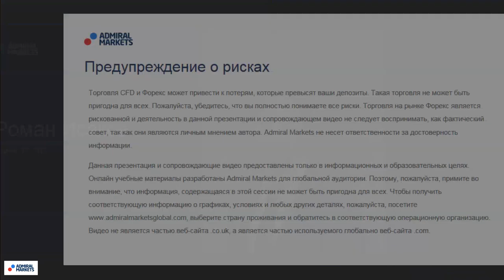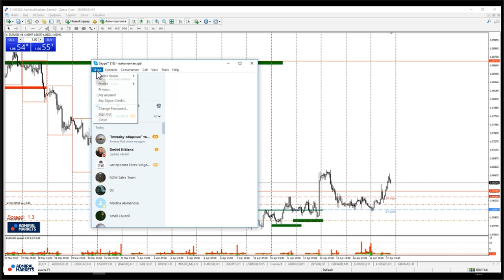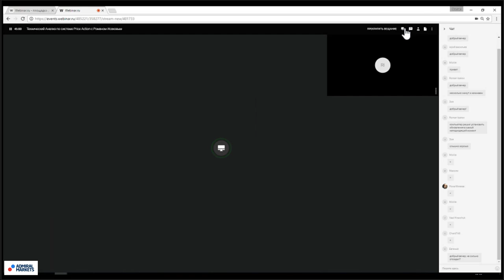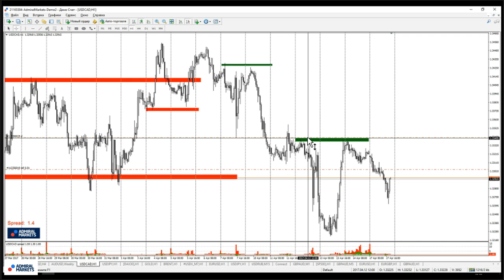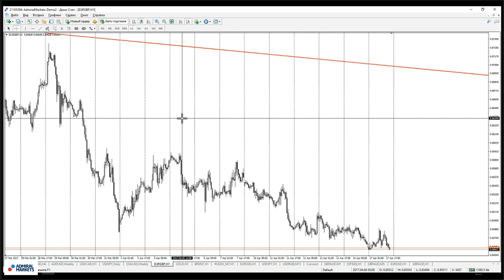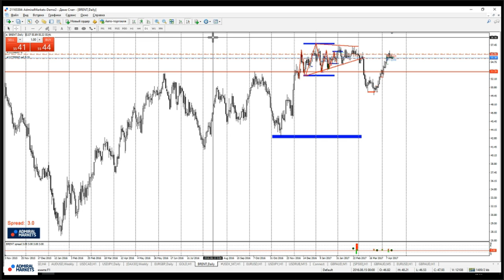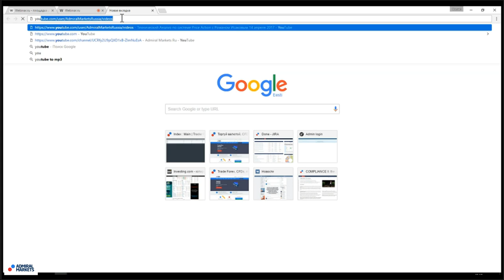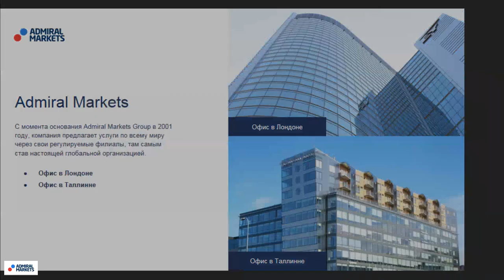Технический Анализ по системе Price Action с Романом Исаковым 17 апреля 2017